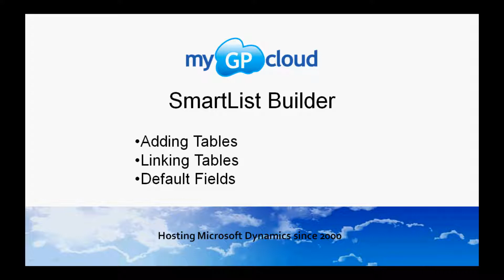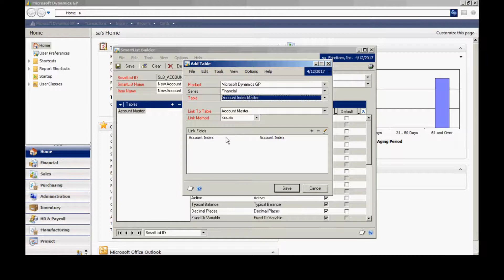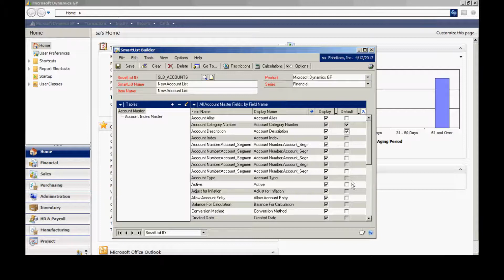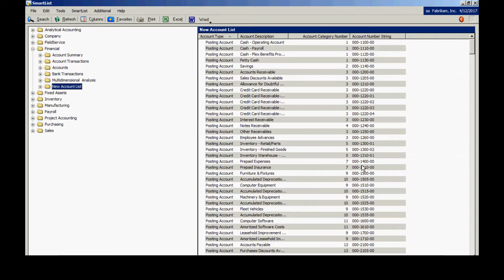Dynamics GP SmartList Builder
This video shows you how to use SmartList Builder which is part of the myGPcloud Advanced Management solution.